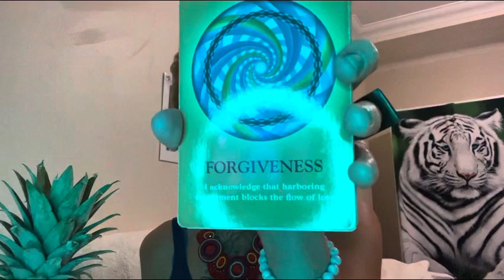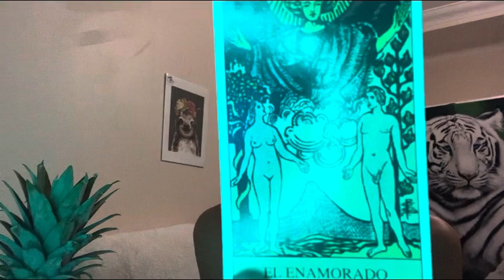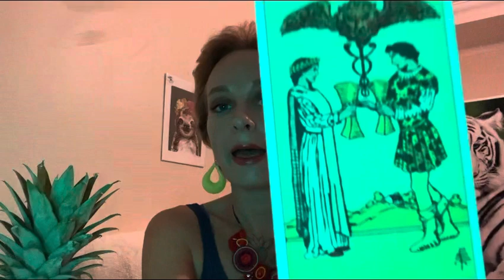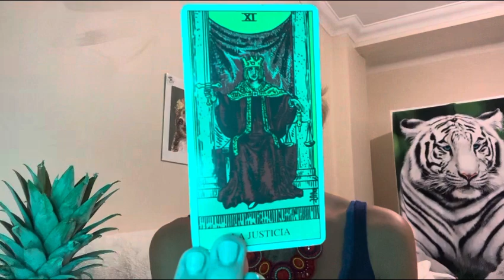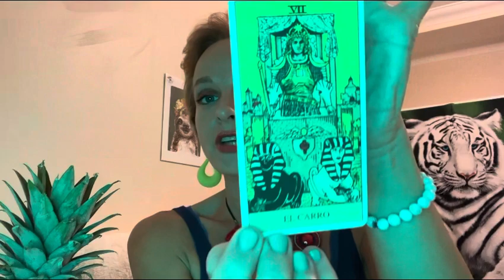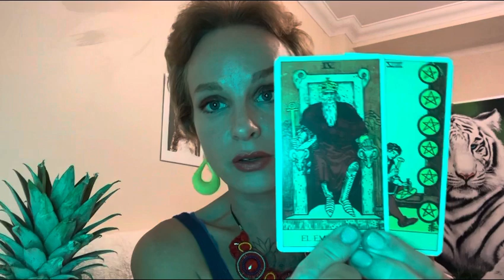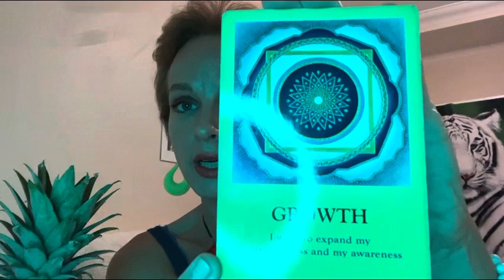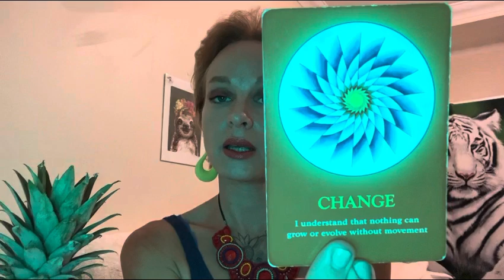Taurus ♉️ July: Gods walk the Earth through You 🪽🌬️⚜️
Channeled messages